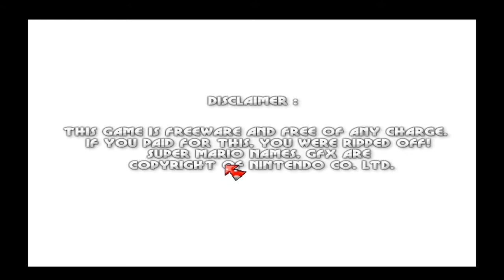Mario Forever Decasamsara Worlds v1.5 - World 1 and 2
Hi everyone , I'm back with mario forever decasamsara worlds in new version . World 3 & 4 , I will play it soon .
Game by Lazy Rabbit .